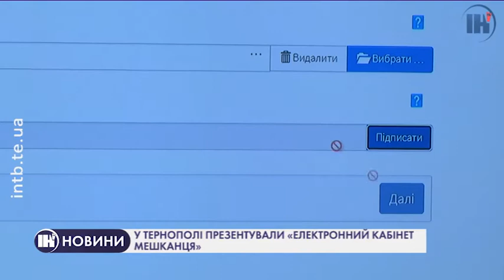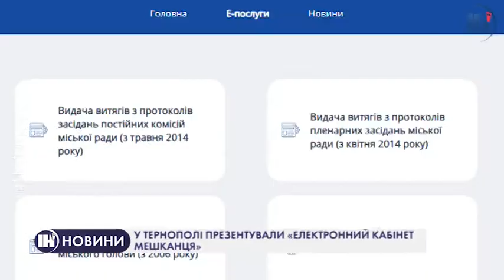У Тернополі презентували «електронний кабінет мешканця»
Отримати деякі адміністративні послуги, надіслати заяву до держустанови, чи записатись до лікаря – усе це та не тільки тепер доступне тернополянам в «електронному кабінеті мешканця». Такий портал наразі розробили і запустили у тестовому режимі.